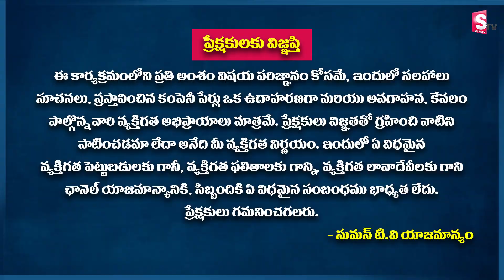Sundara Rami Reddy - How Adani Became So Rich ? | Adani Top 3 World Richest Man 2022 List